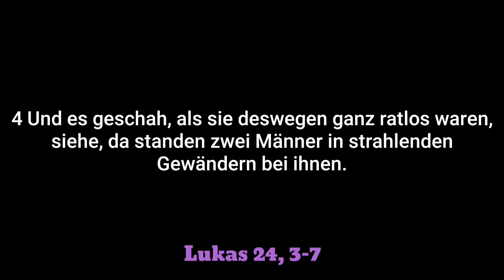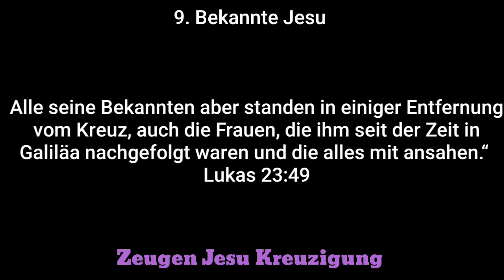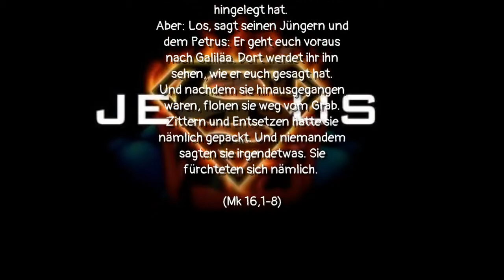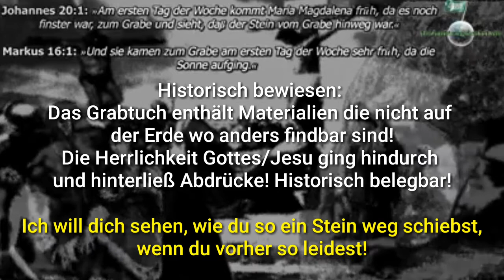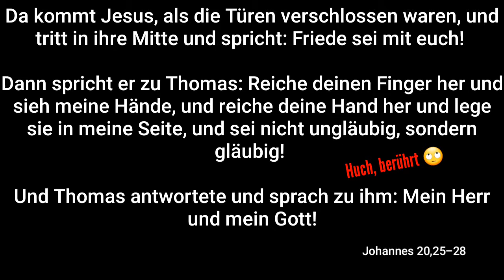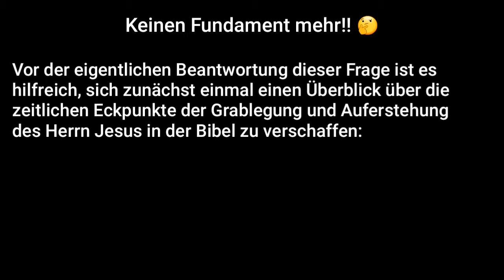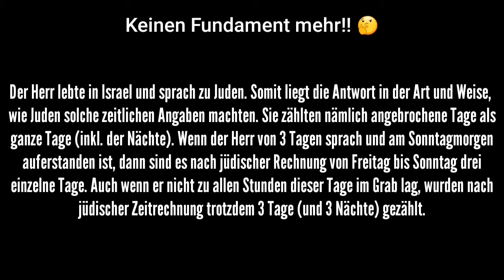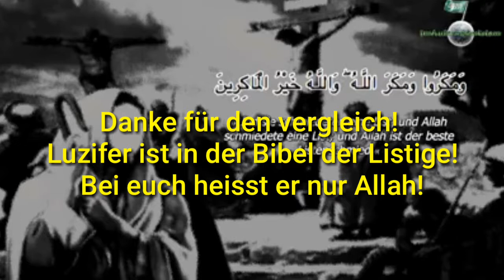Antwort Video zu Yasin al-Hanafi! Widerlegt!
Original Video

"GG BRD Art. 5"